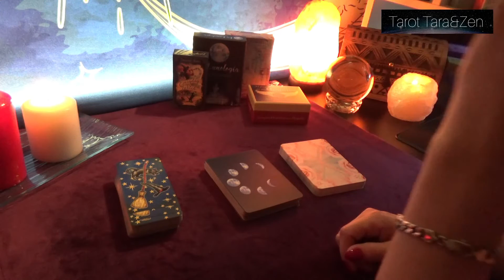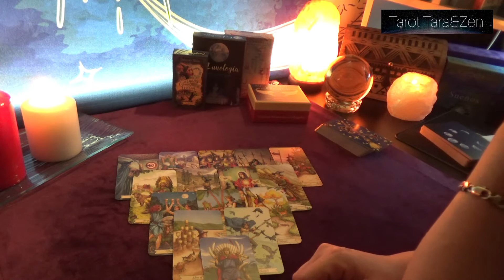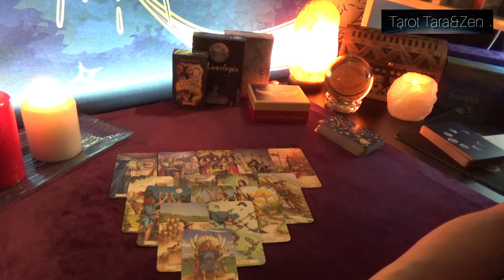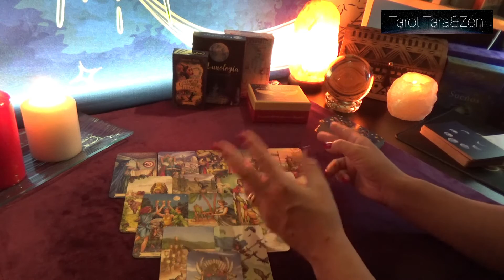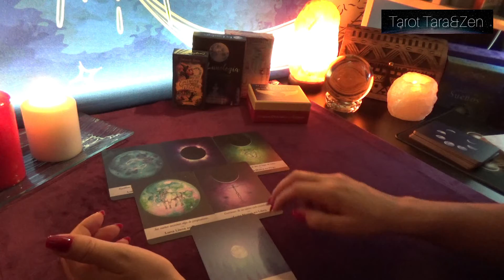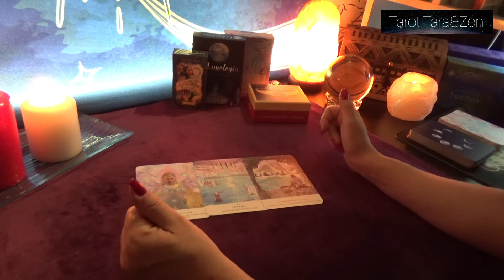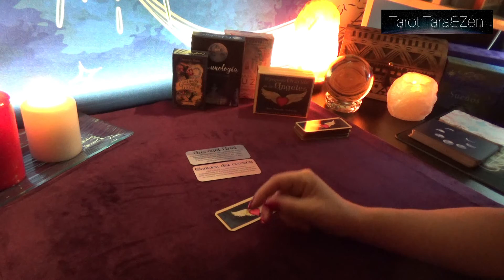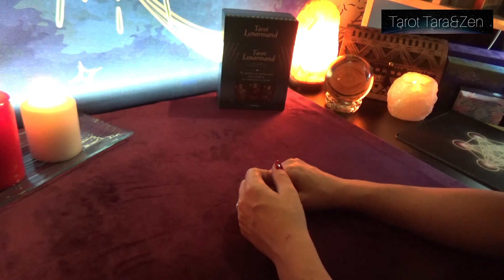COSTARÁ TOMAR DECISIONES! LUNA NUEVA EN GÉMINIS. LECTURA LUNAR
Las lecturas de los vídeos son generalizadas, lo que no resuene déjalo ir.
De momento no hago consultas privadas por aglomeración de trabajo.
Abstenerse de hacer comentarios negativos hacia el canal u otros canales de tarot, a otros usuarios o a mi, puesto que serán eliminados y la persona bloqueada.
Todo comentario que juzgue las lecturas, mi persona o tengan características de tomarlo a lo personal será eliminado y la persona bloqueada.
Si te tomas una lectura interactiva como algo personal, debes plantearte el hecho de mirar dentro de ti, qué no está bien pues es tu responsabilidad, no la nuestra, saber diferencia.